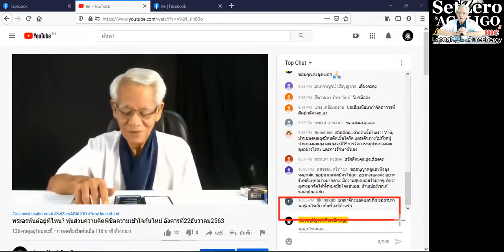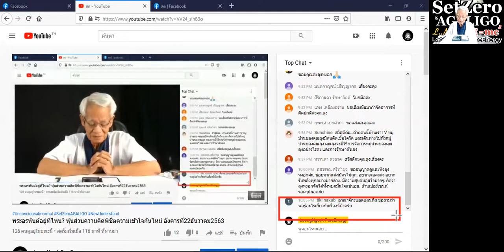นานจนไม่เจอ / New knowledge in 21st century I LMElaw I 22ธค63 I 24Hrs